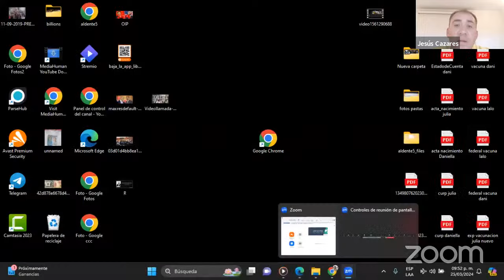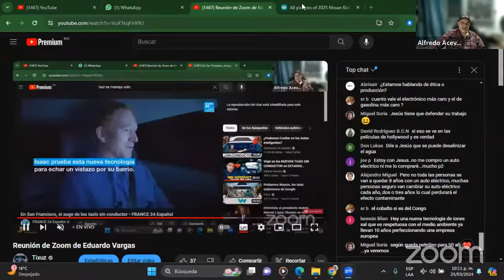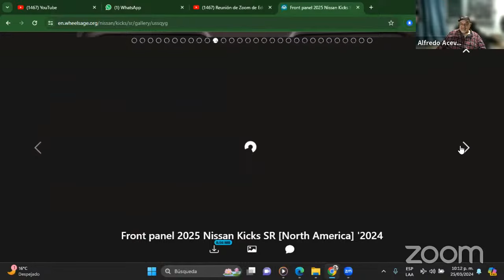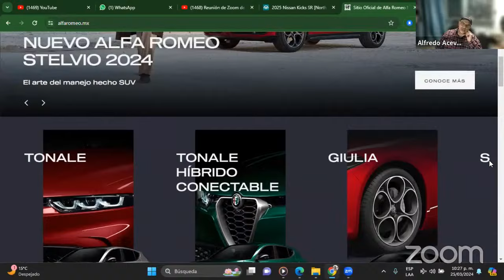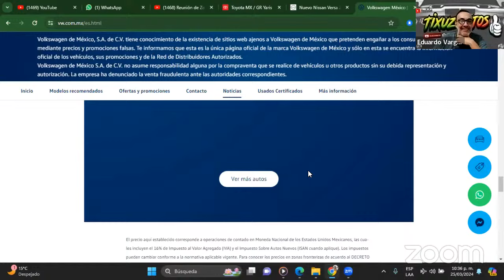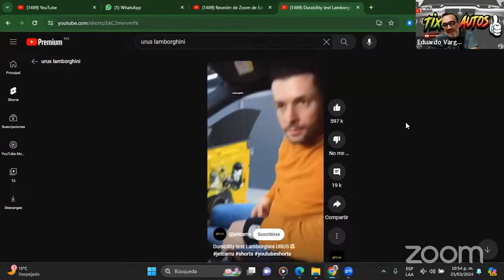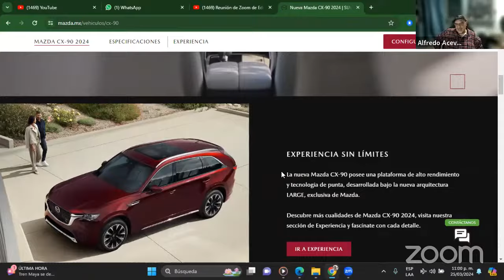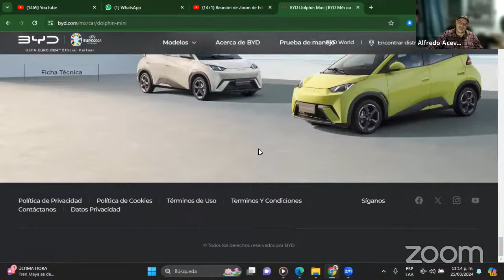tixuz en vivo